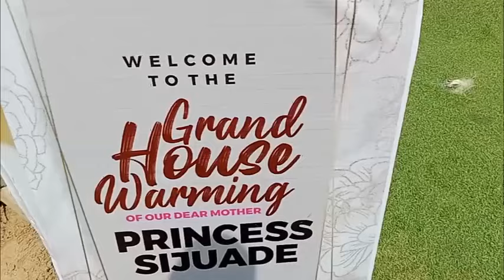At The House Warming of Mrs Sijuade Akinwunmi